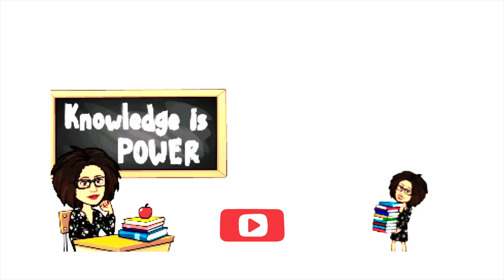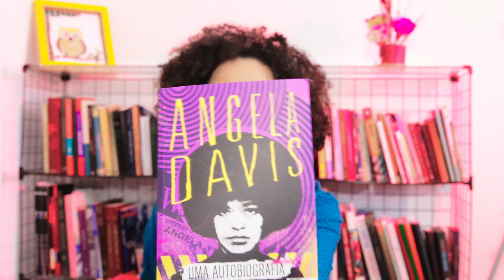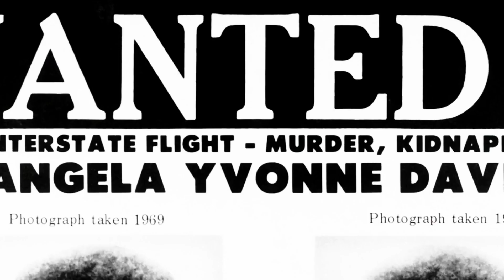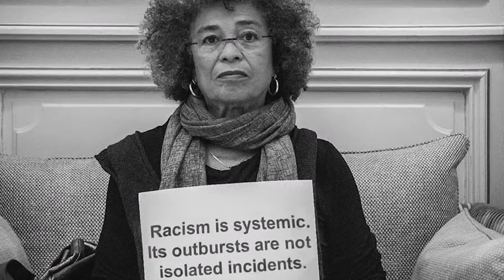Aprendendo inglês com autobiografia: ANGELA DAVIS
Angela Davis é uma intelectual, escritora e professora contemporânea que nos ajuda a refletir sobre o modo de buscarmos fazer a diferença no mundo. Por meio de sua autobiografia, podemos, também, melhorar nossa leitura em inglês.